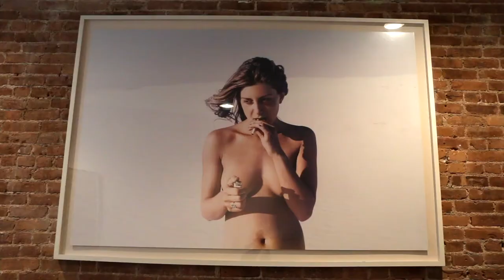House Of Molteni #4 - Laure Hériard Dubreuil - Extended Version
Laure Hériard Dubreuil, founder of The Webster -a luxury multi-brand fashion house operating five physical boutiques in the U.S. and an online store- is the protagonist of the fourth chapter of the HouseOfMolteni project, set in New York and shoot by Olivier Zahm.

ABOUT HOUSE OF MOLTENI
The Molteni Group presents its second digital project: HouseOfMolteni. Twelve months for twelve stories: the protagonists are international trendsetters and influencers who open their homes and chat about their lifestyles.